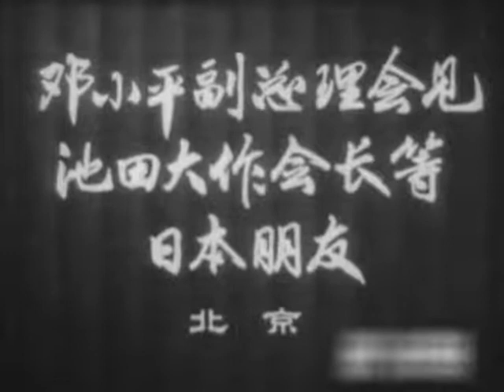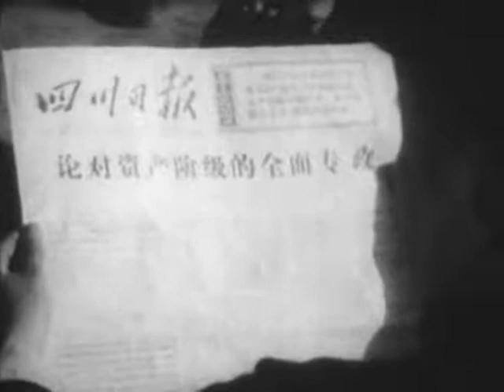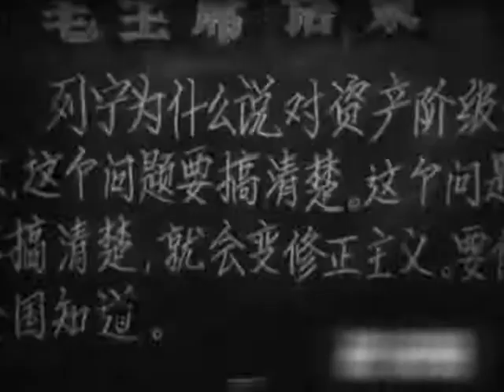1975 17（1975年新闻简报第17号）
邓小平副总理会见池田大作会长等日本朋友。精管细作争高产。为支援农业多产拖拉机。修鞋女工杜宝荣。